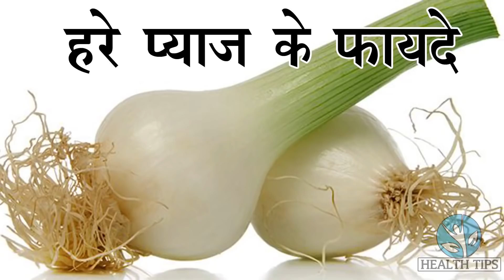रात को प्याज खाये उसके बाद जो होगा उसे देख कर आप हैरान रह जाएंगे Onion Health Benefits Pyaj ke fayde